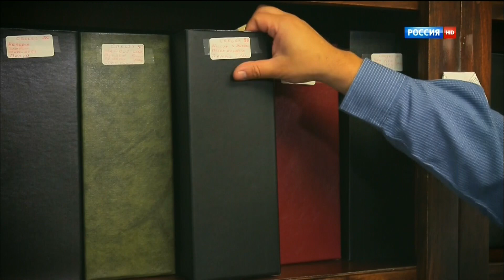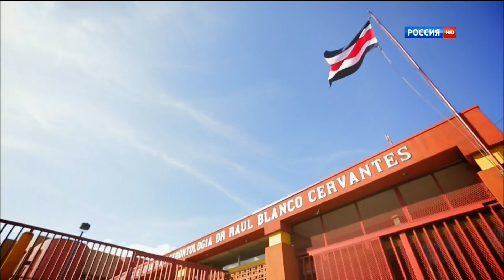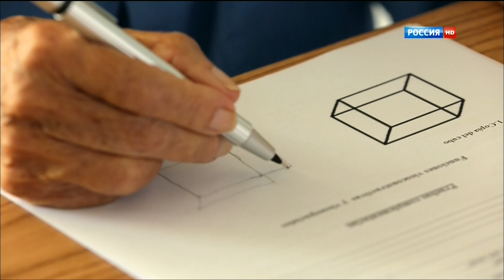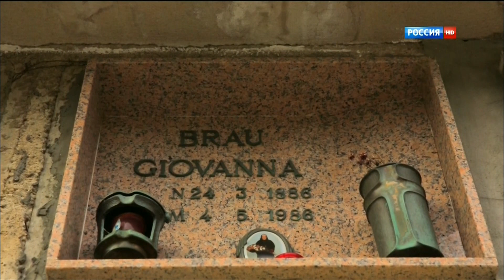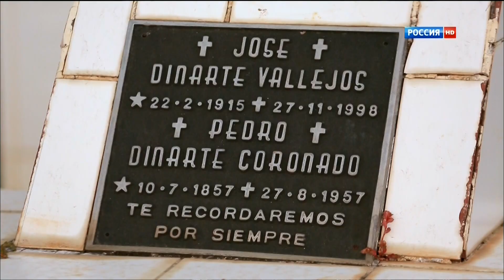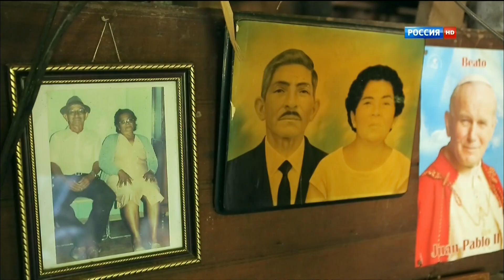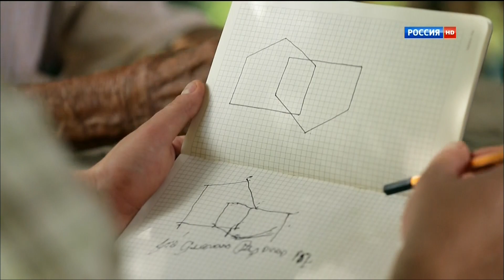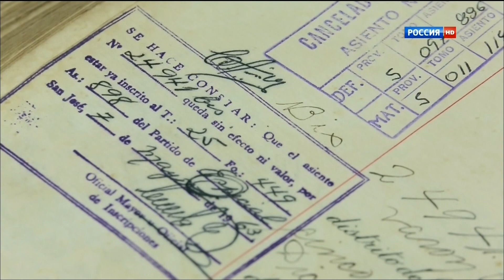Правила жизни 100-летнего человека. Серия 02. Коста-Рика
Лучшее из фильмов и сериалов на  @kino-kino-kino За последние 30 лет число долгожителей на планете выросло в десятки раз. Человечество больше не хочет стареть. Ученые всего мира ищут рецепт продления молодости. Люди с возрастными аномалиями становятся объектом пристального внимания геронтологов, биологов, физиологов, иммунологов. Ведь, сами о том не подозревая, долгожители нашли свой рецепт долгого и здорового существования. У этого феномена еще нет объяснения. На планете существуют места силы и здорового долголетия, локальные точки с рекордной концентрацией долгожителей. Как обмануть законы старения и подарить себе лишние годы жизни? В поисках ответов на эти и другие вопросы российские ученые и «Наука» объездили весь мир.